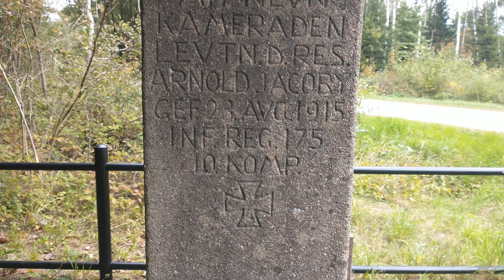Cmentarz wojenny. Gregorowce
Cmentarz żołnierzy niemieckich z I w. św. we wsi Gregorowce